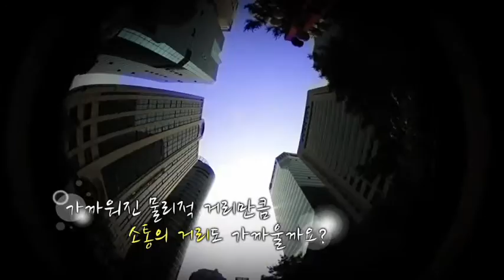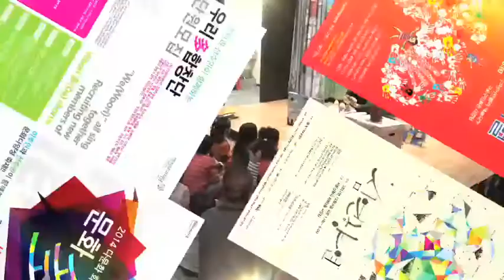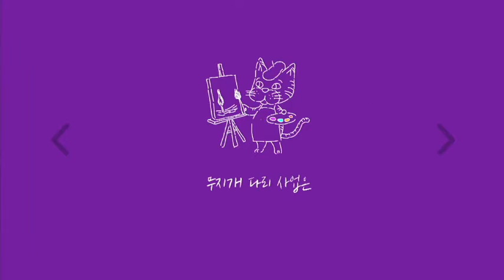[한국문화예술위원회] 문화다양성_무지개다리사업